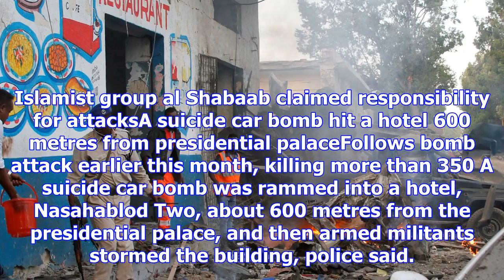Two car bombs kill at least 17 people in mogadishu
Posted October 29, 2017 07:38:44 Two car bombs have killed at least 17 people in Somalia's capital Mogadishu, police say, and Islamist group Al Shabaab has claimed responsibility. Key points. Islamist...